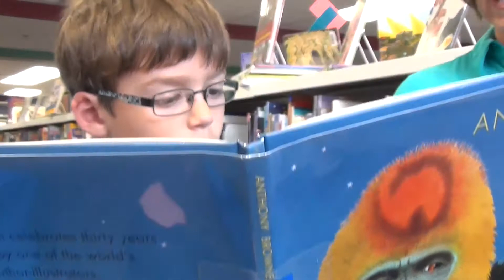We are Rockwood with Lori Countryman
Meet Lori Countryman, the librarian at Bowles Elementary School. Find out why she thinks it's important to recognize libraries during National Library Week and why she can't pick just one favorite book.